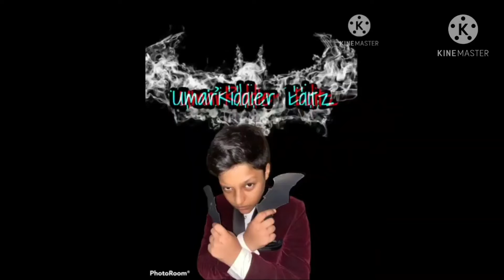IFTAR RECIPE | POTATO CHEESE BALLS | EVENING SNACK |CHILL TIME SNACK |SIMPLE COOKING